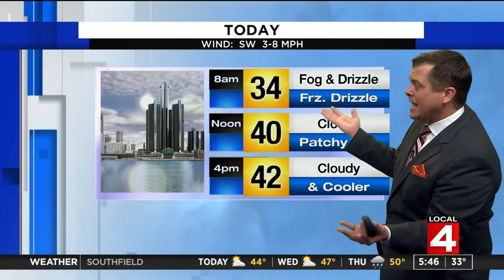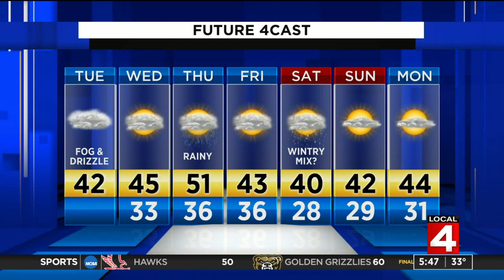Metro Detroit weather forecast for Nov. 19, 2019 -- morning update